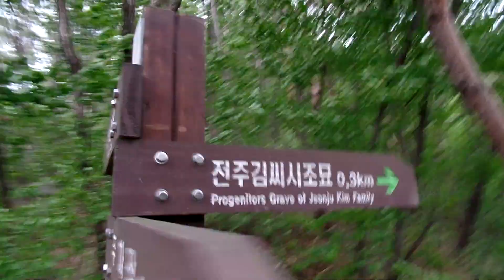김씨 시조묘 가는길...모악산 태풍 부는 모습. Jeonju Moaksan .794m. 母岳山. 전주. Jeonju . 전라북도, Jeollado... KOREA